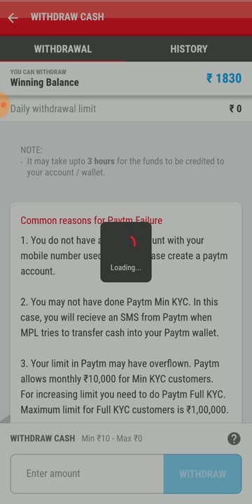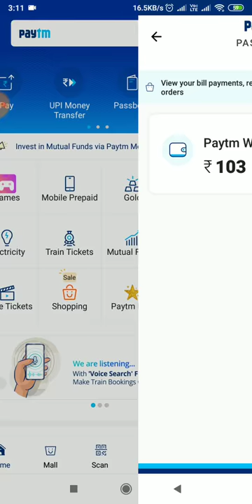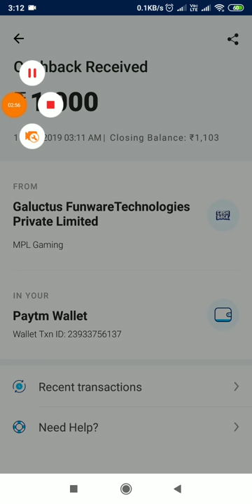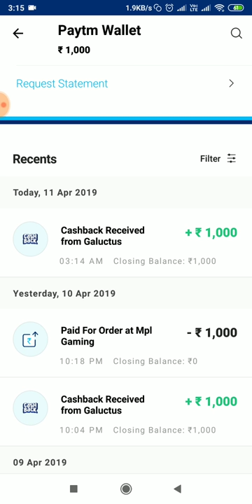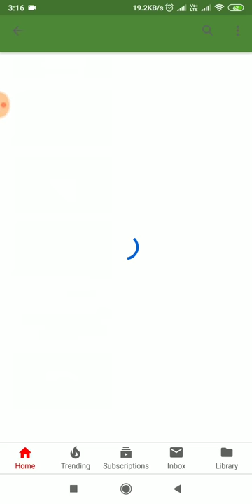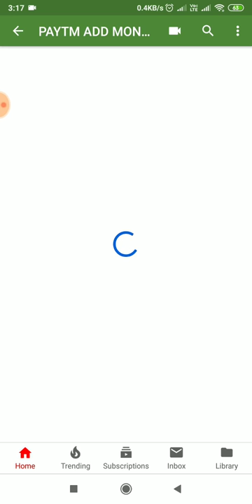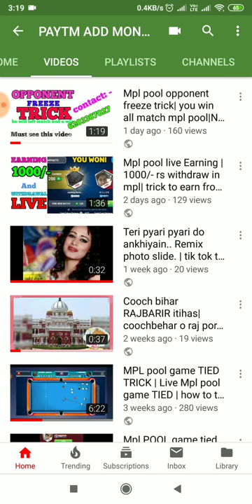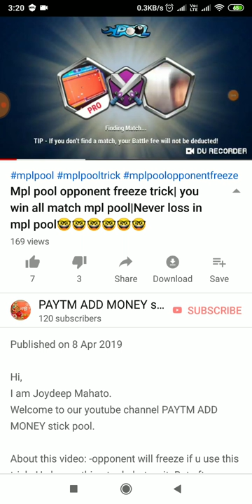Mpl pool earning 3000/- a day trick| mpl pool opponent freeze trick| how to earn mpl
Hi,

About this video: -hlw guys in this video i withdraw 2000/- rs from mpl in two account having 1 more withdraw from my another account but cant show u that.
U can earn 3000/- mpl cash per day if u see my full video.
At the end of the video i tell the trick of my earning.
Hope fully u all guys like this video.
Thsnks